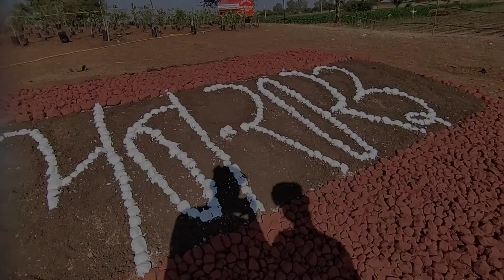આદિવાસી એકતા મહાસંમેલન !! Adivasi Mahasammelan Gujrat 2023 || Adivasi Mahasamelan 2023 Hamerpura😍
આદિવાસી એકતા મહાસંમેલન

Topic -

आदिवासी सांस्कृतिक महासम्मेलन 2023
adivasi mahasammelan 2023
adivasi ekta parishad Gujrat
adivasi mahasammelan 2023,झाबुआ महासम्मेलन,आदिवासी सांस्कृतिक महासम्मेलन 2021,adivasi mahasammelan 2021,jhabua adivasi Ekta,Adivasi ekta mahasammelan jhabua,झाबुआ महासम्मेलन,jhabua aadivasi sammelan,आदिवासी महासम्मेलन,आदिवासी महासम्मेलन बेणेश्वर,आदिवासी महासम्मेलन,आदिवासी महासम्मेलन धरियावद,आदिवासी महासम्मेलन 2022,आदिवासी महासम्मेलन प्रतापगढ़,आदिवासी महासम्मेलन झाबुआ